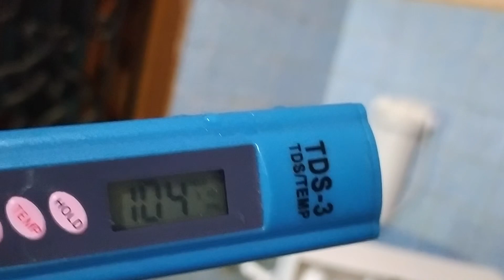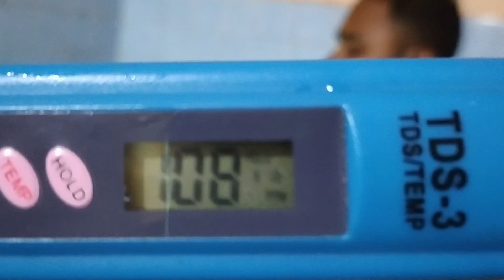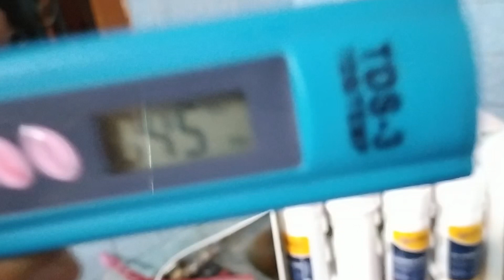How to install the RO water purify at Home In tamil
இந்த வீடியோவில் How to install the RO water purify at Home In tamil தண்ணீர் சுத்திகரிப்பு இயந்திரம் வீடுகளில் அமைப்பது எப்படி
என்பதை விளக்கியுள்ளேன்.
வீடியோவில் தண்ணீர் சுத்திகரிப்பு இயந்திரம் வீடுகளில் அமைப்பு மற்றும் விளக்கு
முறைகளையும் ,
உப்பு நீரை குடிநீராக மாற்றும் முறைகளையும் விளக்கியுள்ளேன் ,

உங்கள் வீடுகளில் இதே மாதிரியான அமைப்புகள் வேண்டும் என்றால் கீலே
கொடுக்கப்பட்ட மொபைல் நம்பரை தொடர்புகொள்ளவும்

RO water purify engineer
பெயர் : அபூதாஹிர்
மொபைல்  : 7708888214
இடம் : இராஜபாளையம்

In this video  talk about How to install the RO water purify at Home in Tamil
given the demo installation very clearly mentioned in this video ,
Anyone interested to install in this  RO water purify at Home , just contact given below

Name : Abudhahir
place : Rajapalayam Distributor

Installed anywhere in the Tamilnadu
Please contact i mentioned above the details